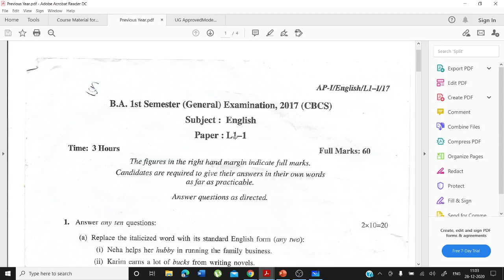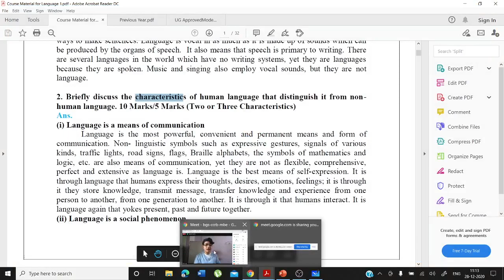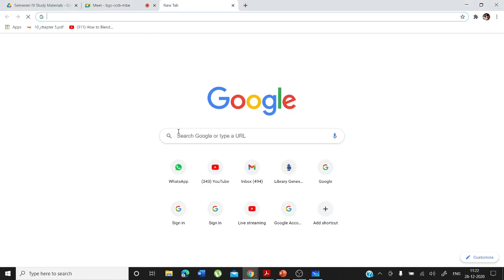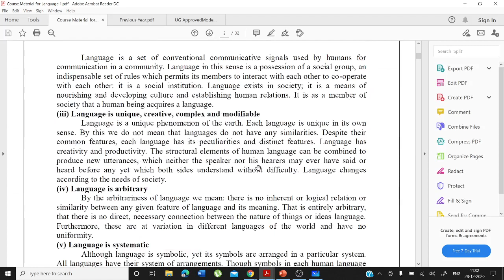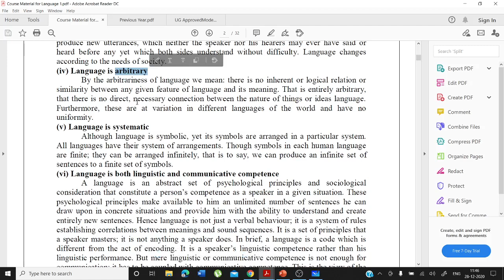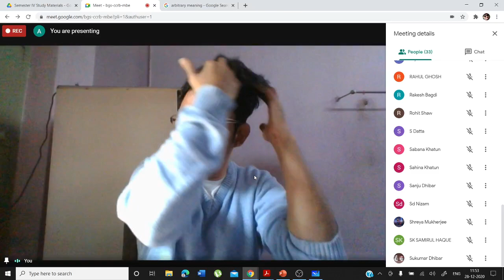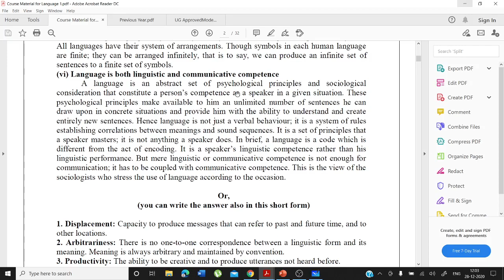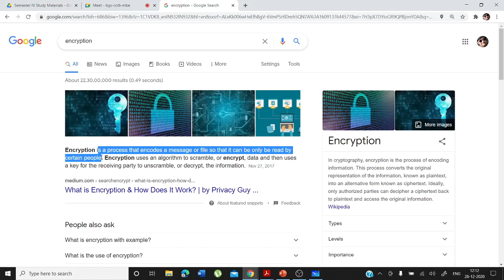Video Lecture 161: Live Class on L1 (Part-II) by Arindam Ghosh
Third Class on Language 1, Compulsory Subject for Arts General Students.